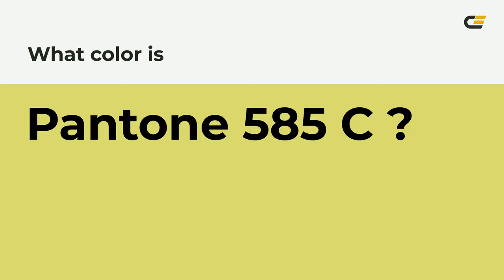color dbde70 hex color - Yellow color - Cool color dbde70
What color is ? dbde70 hex color - Yellow color - Cool color dbde70

Hex dbde70 Color Code is also known as color.

Hex dbde70 Color code in RGB color code model is created after adding 85.88% red color, 87.06% green color and 43.92% blue color.
Hex dbde70 Color code in CMYK color (process color) code model is generated after subtraction of 1% cyan, 0% magenta, 49% yellow and 12% black.